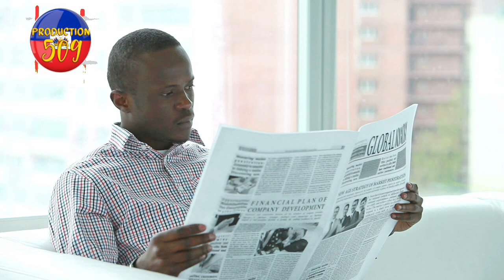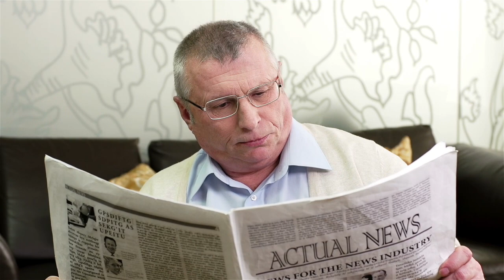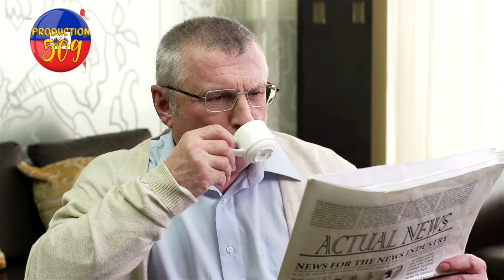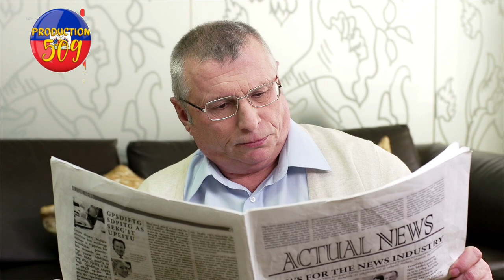Lapolis ak popilasyon mare yon milat nan kidnaping yo met dife nan machin li tap fe kidnaping milat